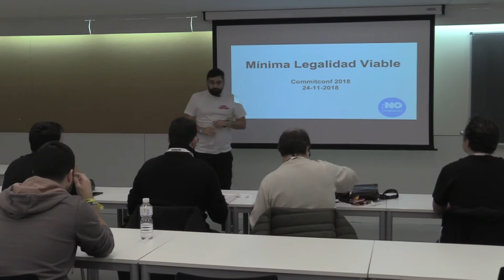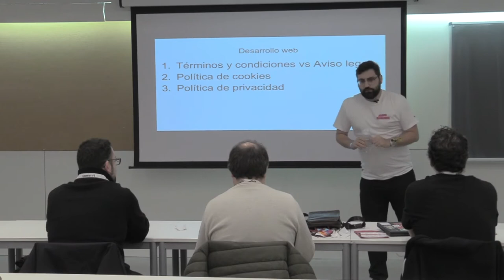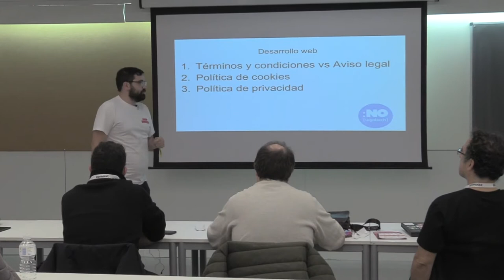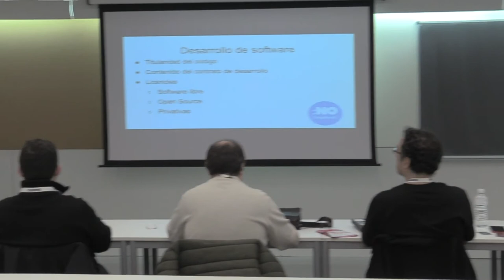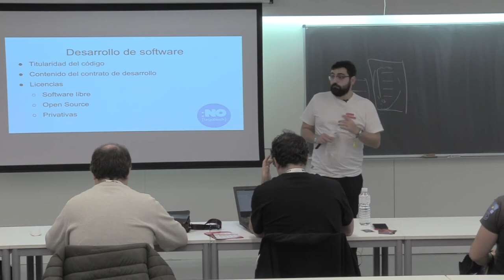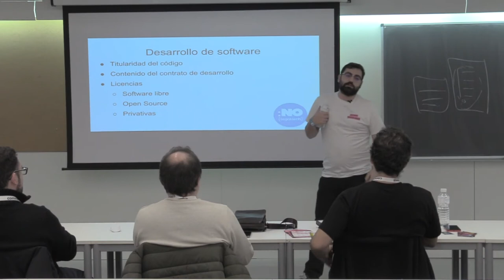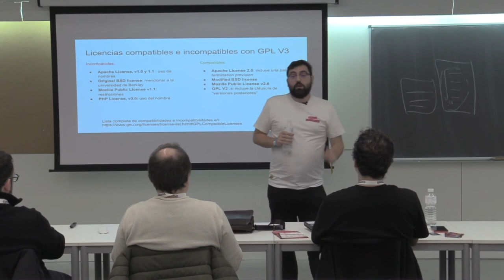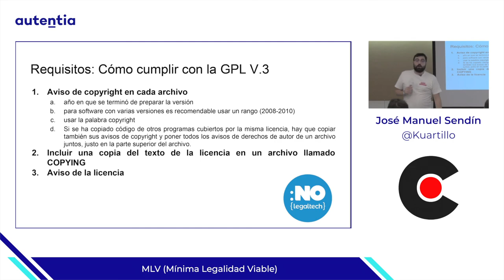MLV Mínima Legalidad Viable, por José Manuel Sendín